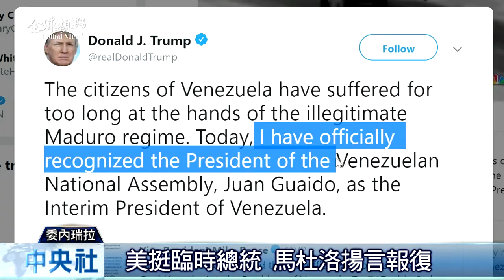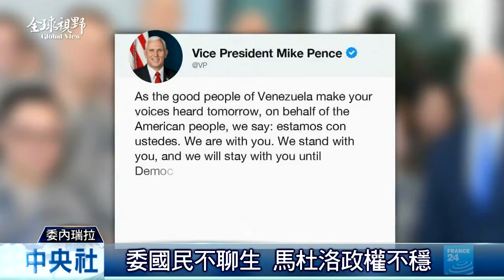全球視野2649集|中央社全球視野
2019/01/24 全球視野2649集|中央社全球視野

[日小四生仲邑堇 成職業棋士]

[委國政治變局 總統鬧雙包]

[金曲新人茄子蛋 台語親像家人]